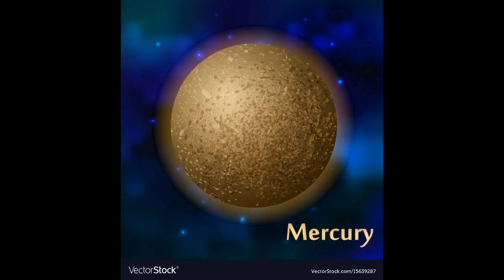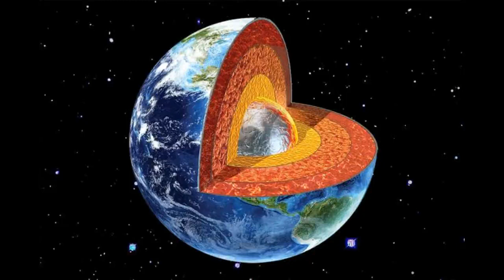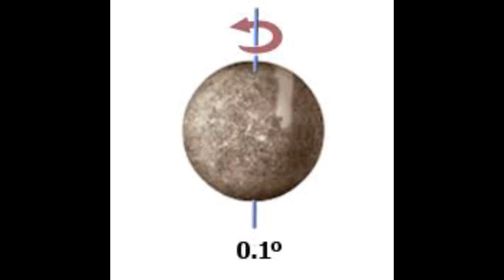புதன் கோள் பற்றிய முக்கியமான தகவல்கள் ।। Interesting Facts about planet mercury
Watch video fully to know some interesting facts about planet mercury. The video contains facts such as how mercury got its name and planet rotation etc.,